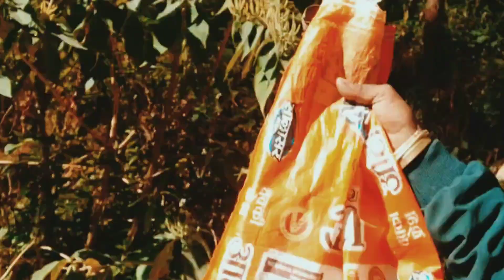20 तारीख की छुट्टी आज जंगल चलते हैं घूमने के लिए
20 तारीख की छुट्टी आज जंगल चलते हैं घूमने के लिए